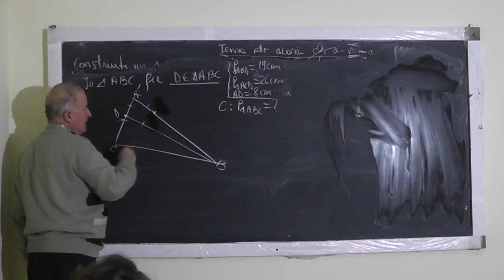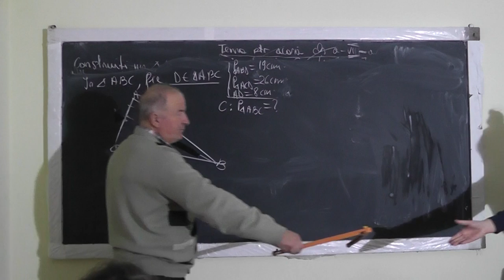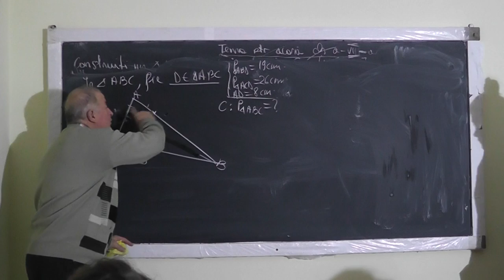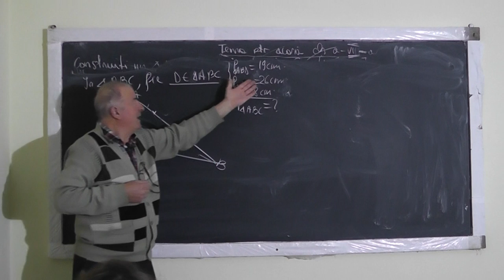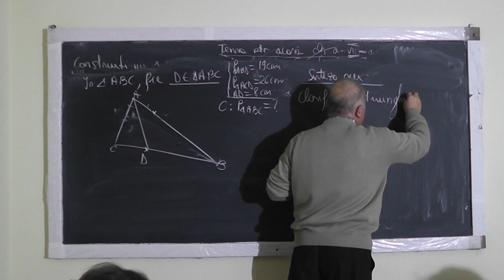2/2 Lectia 1215 - Clasificarea Triunghiurilor - Constructia triunghiului in conditii date - Clasa 6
Aceste lectii sunt SUSTINUTE de VOI si daca va sunt utile, as aprecia un Like, Share, Comment - In aceasta lectie de matematica pe care o puteti vedea in direct si pe ne ocupam de tema pentru acasa la clasa a VI-a. Din cuprins: Clasificarea triunghiurilor, Constructia triunghiului in conditii date, Perimetrul triunghiului.